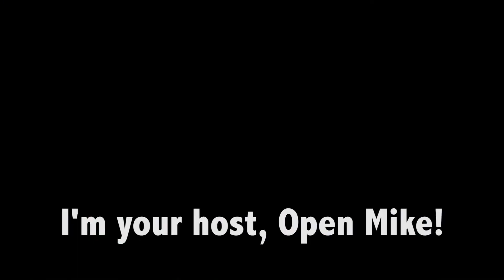Tiny Talks – Reality – Episode Two Part 1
In today's episode, Open Mike receives a nice gift and meets a nice friend.

Songs used throughout the episode:
By the Light of the Silvery Moon – Jackie Wilson
First Trip – Herbie Hancock
Riot – Herbie Hancock
Milestones – Miles Davis

We do not claim ownership of these songs